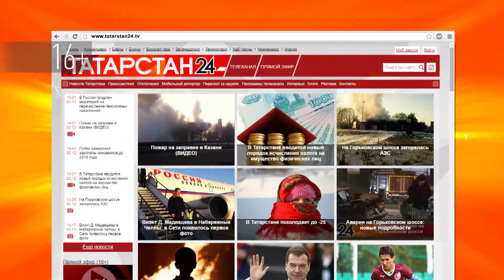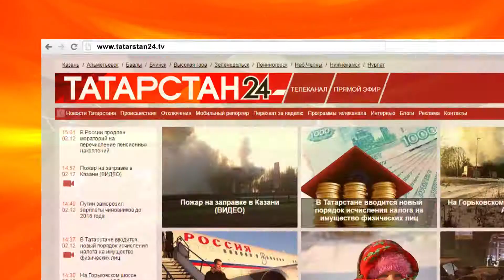Вопрос эксперту (Заявление на льготу) - налоги - Гульфия Каюмова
Куда и как можно подать заявление на льготу по имущественным налогам?